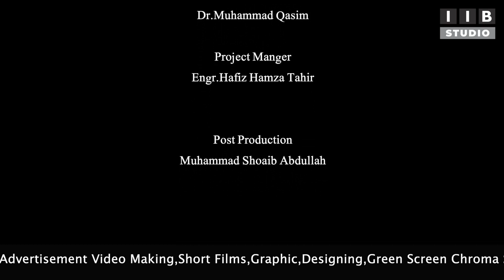HOW TO LOSE WEIGHT? || WEIGHT LOSE JOURNEY OF DR.BILALA HASSAN || DR.BILAL HASSAN || IIBSPK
DOES WHEAT & RICE CAUSES FATS
GUEST: DR.BILAL HASSAN
HOST: ENGR.HAFIZ HAMZA TAHIR
PRODUCED BY: ISLAMABAD INTERNATIONAL BRODCASTING STUDIO
EXECUTIVE PRODUCER: DR.MUHAMMAD QASIM
MANAGING DIRECTOR:ENGR.HAFIZ HAMZA TAHIR
MUSIC PRODUCER: ARSLAN NAYYAR
CAMERA WORK : MUHAMMAD ZUBAIR
GRAPHICS : TAUQEER AHMAD
POST PRODUCTION : SHOAIB BHATTI